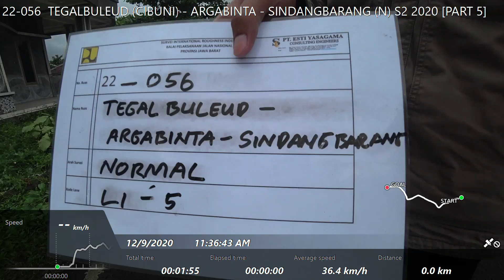22-056 TEGALBULEUD (CIBUNI) - ARGABINTA - SINDANGBARANG (N) S2 2020 [PART 5]